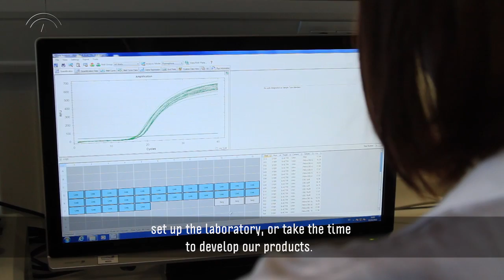Vivacell Biotechnology España (english subtitles)